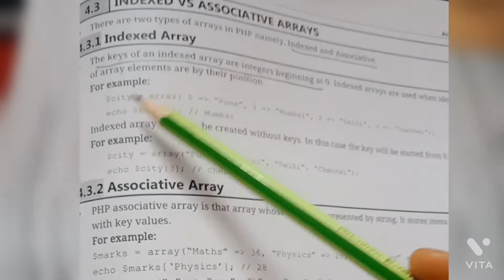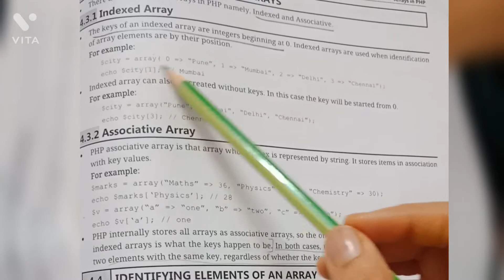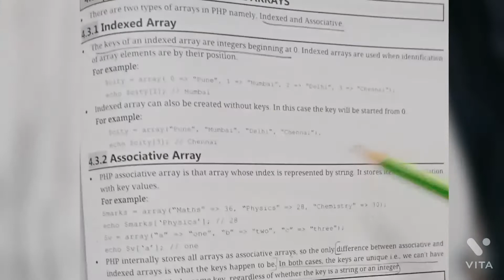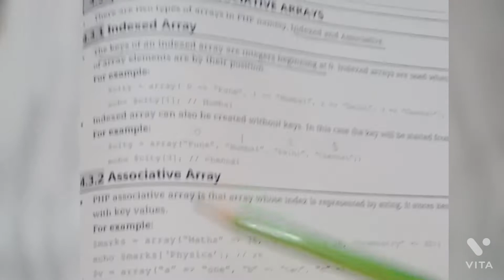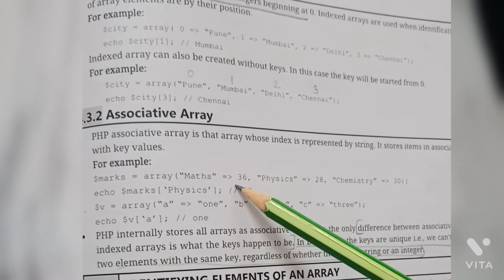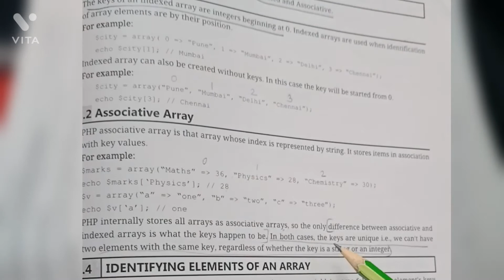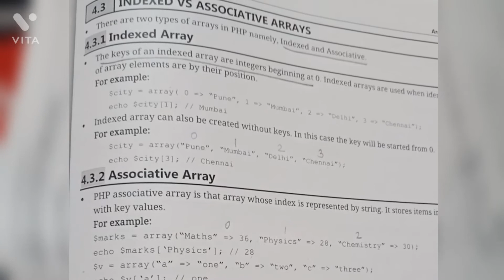Indexed and Associative Arrays in PHP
This is a lecture series on Arrays in php.
This is the SECOND video which covers INDEXED AND ASSOCIATIVE arrays in php.
Link of videos on php